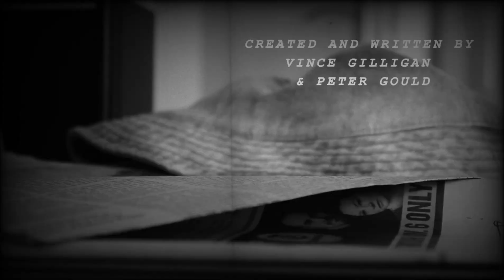S07 E01 : Better Call Saul (Fake)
It is fake, sue me, i will call Saul